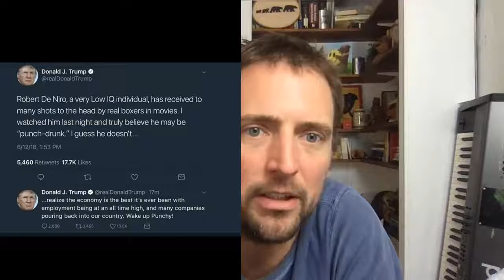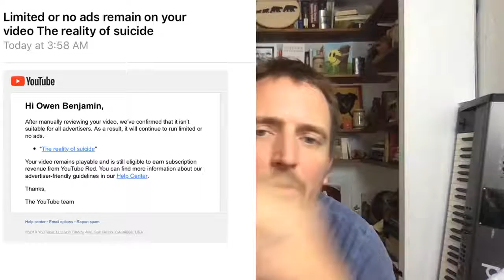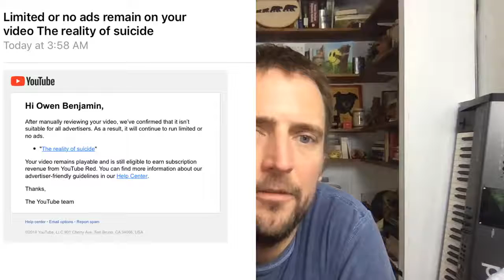Momma This Surely Is a Dream